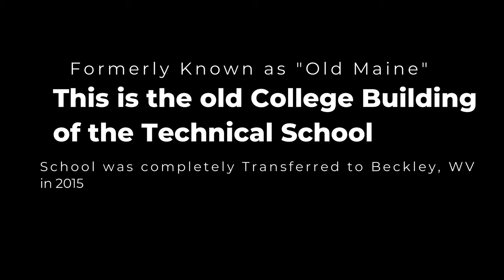Scenic Views of Montgomery, WV